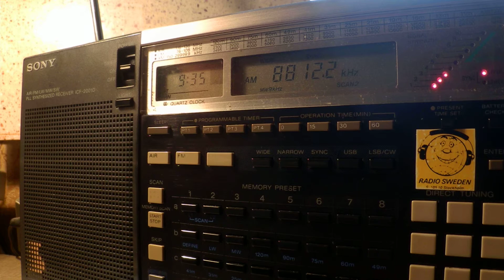18 02 2016 Numbers station S06s in Russian 0934 on 8812 CUSB